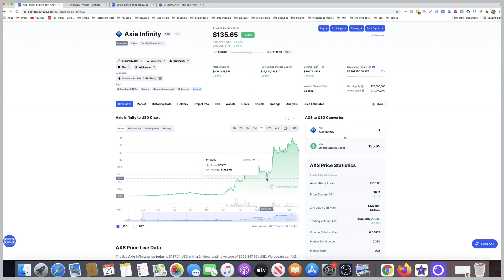Why I Am Researching These Alt Coins: Enjin- Altura- Chainlink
If you believe that metaverse, Nfts, and play 2 earn games, then join me on this new research. My presearch is showing me chainlink, enjin, and altura are the big players.

If you have any other projects that fits the criteria, then please write them in the comments.